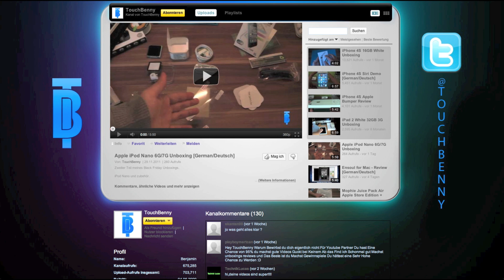Transparent iPhone 4S Case Mod [German/Deutsch]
In diesem Video zeige ich euch ein Transparentes iPhone 4S Backcover.